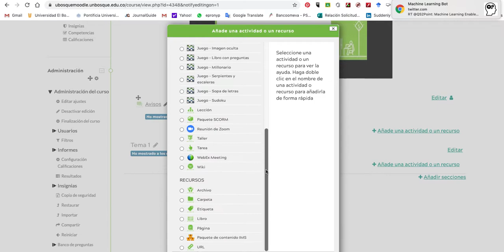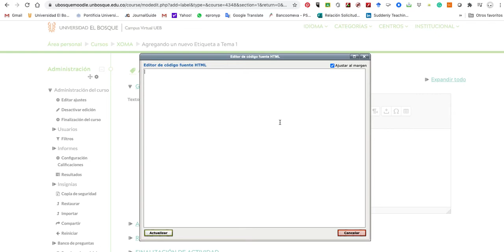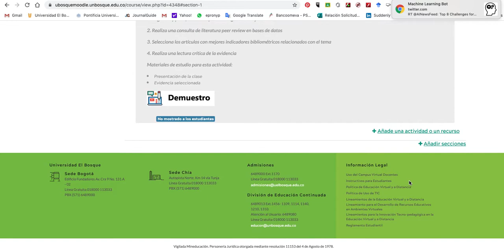¿Como instalar la plantilla ECA en aulas virtuales de plataforma Moodle?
Instalar plantilla ECA en aulas virtuales en LMS Moodle